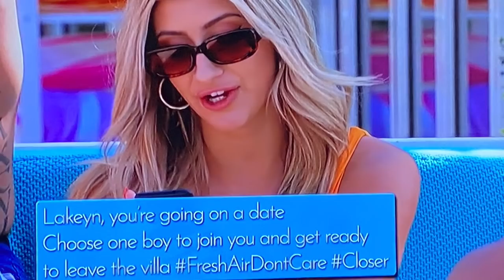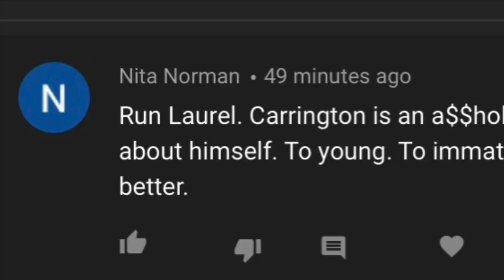Love Island USA Vegas | Season 2 Episode 26 | Recap and Review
Johhny and Cely has re-united and Johnny is making a grand proposal to Cely, Carrington has 2 dates with Julia, and Lakeyn, and poor Laurel is not happy!

*** WANT SOFT GLOWING HEALTHY SKIN? CHECK OUT BODY BUTTERS As seen in the video by HER2 Beauty Bar!!  AND THEY ARE ALL NATURAL TOO!